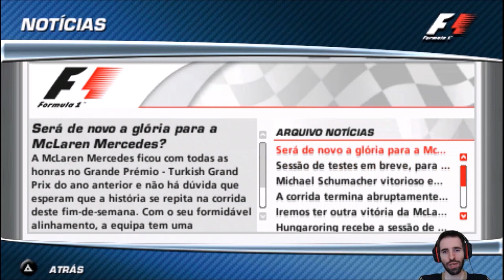F1 2006 PS2/PSP Modo Carreira #15: ESSA PISTA NOS FAVORECE! | Hungaroring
Série de modo carreira no F1 06 de PS2 / PSP - episódio 15 - Vamos tentar crescer no mundo da Fórmula 1 e, quem sabe, ser campeão!

Jogo: F1 2006 (F1 06 - Formula One 06) - PSP
Voltas: 20%
Sem assistências (apenas travagem anti-bloqueio)

Formula One 06 é um jogo de corridas desenvolvido pela empresa britânica SCE Studio Liverpool (Sony Computer Entertainment), lançado na Europa em 28 de julho de 2006 para PlayStation 2 e PlayStation Portable. O jogo tenta trazer a emoção de guiar um carro de Fórmula 1.
Como o jogo é baseado na época de 2006, todas as equipes e pilotos participantes desta época estão presentes no jogo, inclusive as equipes estreantes, como a Scuderia Toro Rosso (a antiga Minardi), a Super Aguri (que entrou na F1 com o apoio das outras equipes) e a Midland F1 (que participa com uma licença russa).